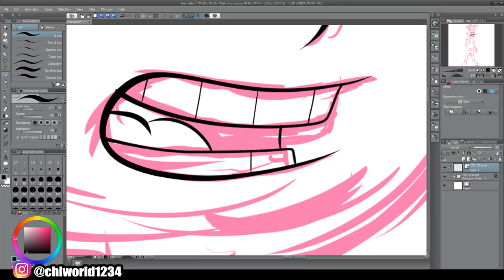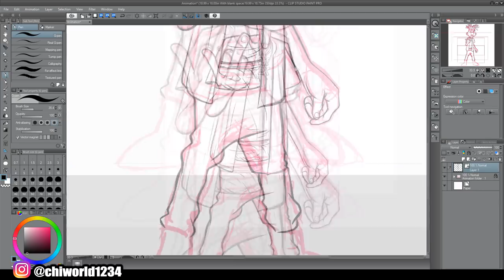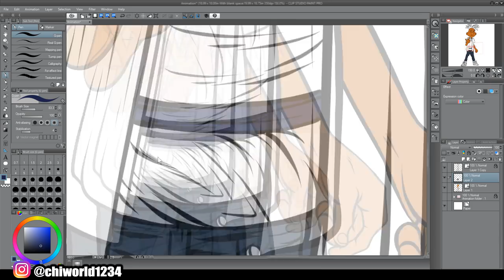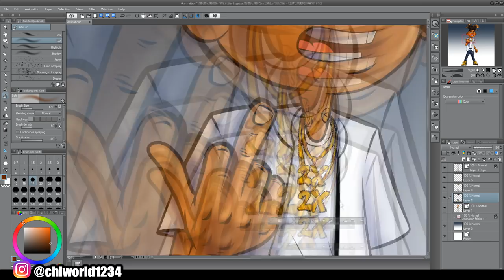JayDaYoungan Drawn As Gerald From Hey Arnold (Clipstudio paint)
i just started using this program and once i learn more about it ill drop some tutorials on it and some step by step video 100! like comment and subscribe thank you guys for your support more heat coming soon